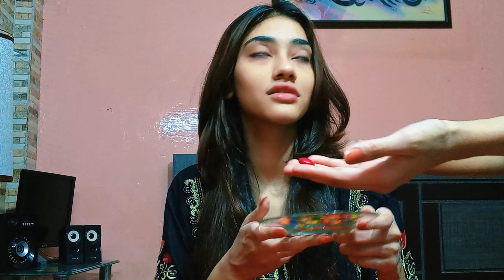Gems Choose my Makeup|| Gems Makeup Challenge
🟢Solved Queries:-